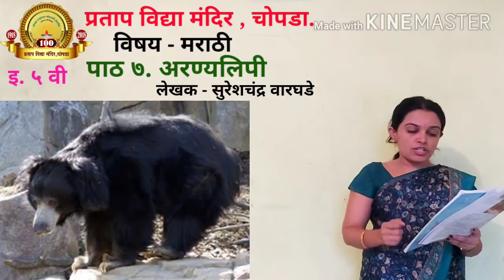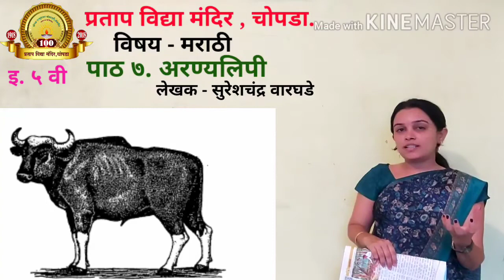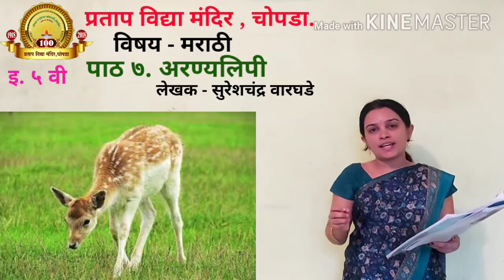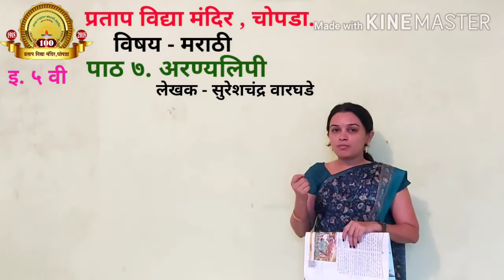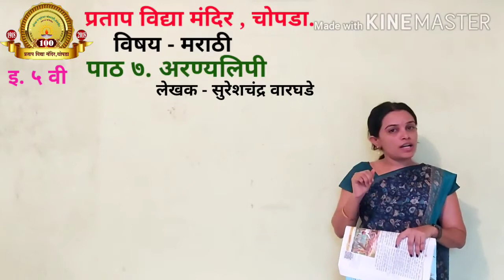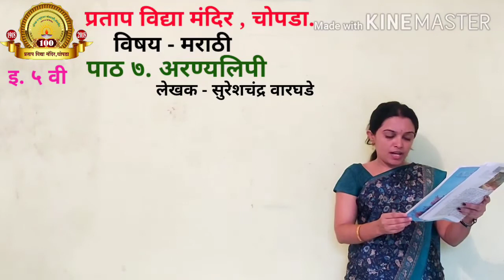इयत्ता- ५ वी , विषय - मराठी , पाठ ७. अरण्यलिपी, लेखक - सुरेशचंद्र वारघडे(भाग - २ )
विषय - मराठी ,
पाठ ७. अरण्यलिपी,
लेखक - सुरेशचंद्र वारघडे
(भाग - २ )